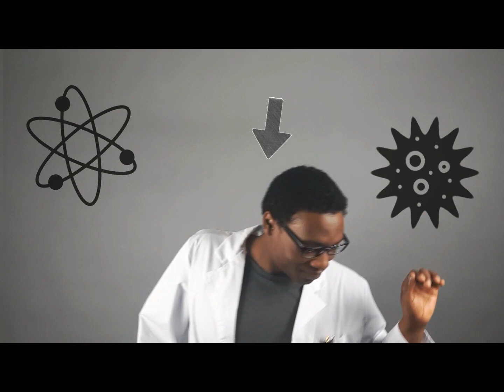SCIENCE RAP Theme Song | The SCIENCE RAP Show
The Science Rap Show Theme Song for this Channel! Currently taking all requests!